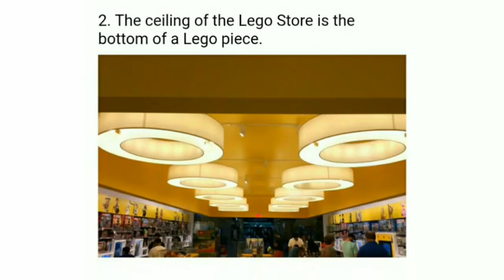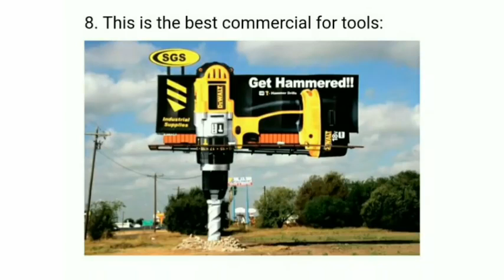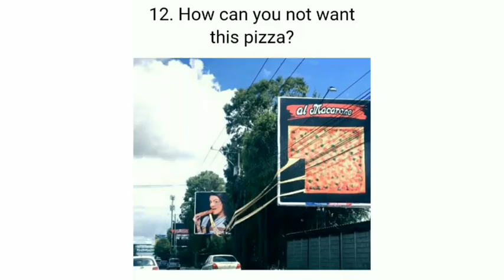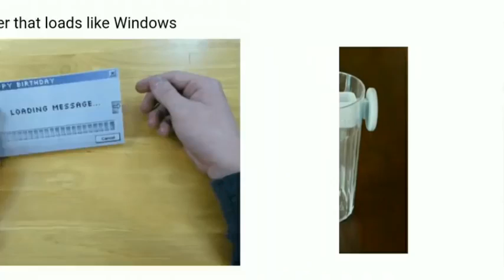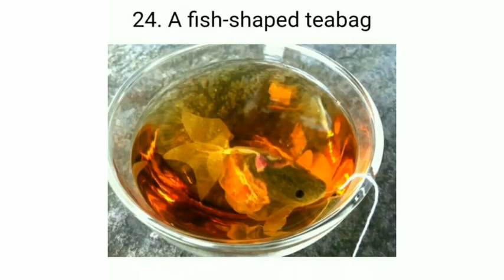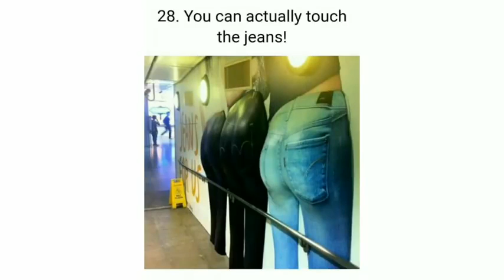20+ Designers Who Deserve a Nobel Prize for Creativity